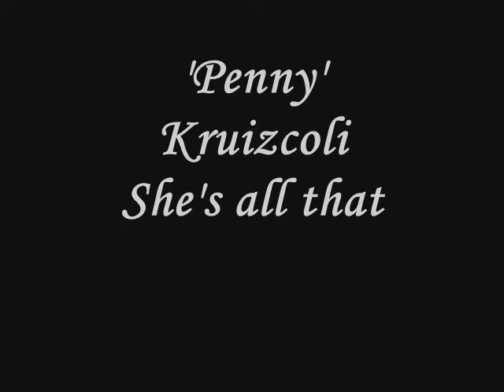collie dogs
My first video of my dog and his half brother and sister. I gave this to their breeder to have as a keepsake